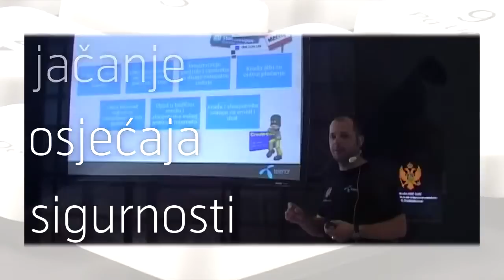Spajamo generacije - promo video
Od februara 2012. godine, Telenor realizuje projekat "Spajamo generacije" sa ciljem da Internet učini sigurnijim mjestom za djecu. Projekat je kreiran tako da pruži edukaciju i vještine crnogorskoj djeci, njihovim roditeljima i nastavnicima kako bi internet za njih bio pozitivno iskustvo, istovremeno jačajući osjećaj sigurnosti u digitalnom okruženju.

Škole koje su učestvovale u Projektu su: Blažo Jokov Orlandić -- Bar, Radomir Mitrović -- Berane, Lovćenski partizanski odred -- Cetinje, Ratko Žarić -- Nikšić i Maksim Gorki -- Podgorica.